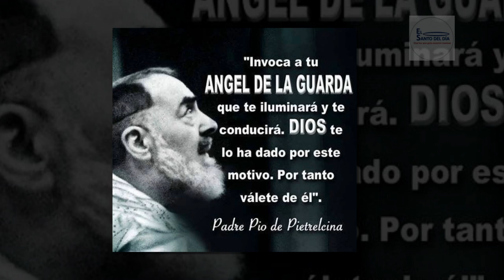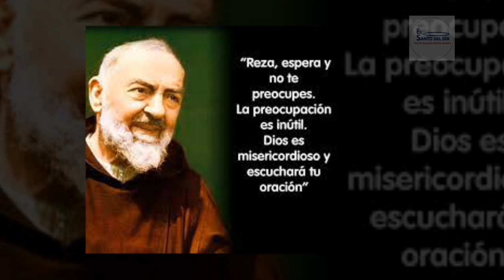SEPTIEMBRE 23 SANTO PADRE PIO DE PIETRELCINA /EL SANTO DEL DIA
Hoy 23 de septiembre la iglesia conmemora a San Pio de Pietrelcina.

Nació en Pietrelcina, en un pequeño pueblo de la provincia de Benevento, el 25 de mayo de 1887. Desde la tierna edad Francesco experimentó en sí el deseo de consagrarse totalmente a Dios.

Con el pasar del tiempo, pudo realizarse para Francesco lo que fue el más grande de sus sueños: consagrar totalmente la vida a Dios. El 6 de enero de 1903, a los dieciséis años, entró como clérigo en la orden de los Capuchinos.  Fue ordenado sacerdote en la Catedral de Benevento, el 10 de agosto de 1910. Estuvo en varios conventos por motivo de salud, luego, a partir del 4 de septiembre de 1916 llegó al convento de San Giovanni Rotondo, dónde se quedó hasta el 23 de septiembre de 1968, día de su sentida muerte.

En este largo período el Padre Pío iniciaba sus días despertándose por la noche, muy antes del alba, se dedicaba a la oración con gran fervor aprovechando la soledad y silencio de la noche.  Visitaba diariamente por largas horas a Jesús Sacramentado, preparándose para la Santa Misa, y de allí siempre sacó las fuerzas necesarias, para su gran labor para con las almas, al acercarlas a Dios en el Sacramento Santo de la Confesión, confesaba por largas horas, hasta 14 horas diarias, y así salvó muchas almas.

Uno de los acontecimientos que señaló intensamente la vida del Padre Pío fue lo que se averiguó la mañana del 20 de septiembre de 1918, cuando, el Padre Pío tuvo el maravilloso regalo de los estigmas. Los estigmas o las heridas fueron visibles y quedaron abiertas, frescas y sangrantes, por  medio siglo.

Por años, de cada parte del mundo, los fieles fueron a este sacerdote estigmatizado, para conseguir su potente intercesión cerca de Dios. Cincuenta años experimentados en la oración, en la humildad, en el sufrimiento y en el sacrificio, dónde para actuar su amor, el Padre Pío realizó dos iniciativas en dos direcciones: un vertical hacia Dios, con la fundación de los "Grupos de ruego",” y la otra horizontal hacia los hermanos, con la construcción de un moderno hospital: "Casa Alivio del Sufrimiento."

En  septiembre  los 1968 millares de devotos e hijos espirituales del Padre Pío se reunieron en un congreso en San Giovanni Rotondo para conmemorar juntos el 50° aniversario de los estigmas aparecidos en el Padre Pío. Nadie habría imaginado que  a las 2:30 de la madrugada  del 23 de septiembre de 1968, sería  el doloroso final de la vida terrena del Padre Pío de Pietrelcina. De este maravilloso fraile, escogido por Dios para derramar su Divina Misericordia de una manera tan especial.

El día 16 de junio del 2002, su Santidad Juan Pablo II canonizó al Beato Padre Pío. Es el primer sacerdote canonizado que ha recibido los estigmas de nuestro Señor Jesucristo. El cuerpo incorrupto del Padre Pío puede verse en San Giovanni Rotondo (Italia).

Hoy también se celebra la memoria de:

- San Lino
- Santos Isabel y Zacarias -Padres de Juan Bautista
- Beato Francisco de Paula
- Beata Emilia Tavernier